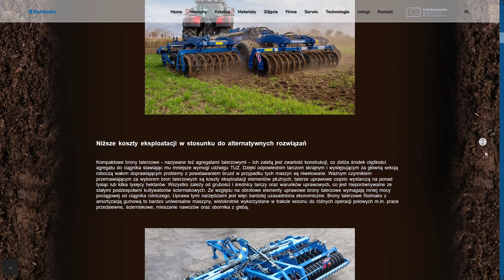Jak POKONAĆ wyzwania i osiągnąć sukces w bezorkowym systemie uprawy gleby?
Coraz więcej rolników decyduje się na wprowadzenie uprawy bezorkowej ze względu na zmiany klimatyczne i regulacje wymagane przez Unię Europejską. Dla tych, którzy posiadają pola na stromych zboczach lub uprawiają na glebach piaszczystych, często jest to niezbędne. Niemniej jednak, metoda ta niesie ze sobą wyzwania, które mogą prowadzić do niepowodzeń. Dzisiaj omówimy je szczegółowo. Duża ilość resztek pożniwnych Bezorkowa uprawa pozostawia na polu resztki pożniwne, które mogą utrudniać siew i kiełkowanie roślin oraz opóźniać nagrzewanie się gleby. Aby temu zapobiec, resztki należy dokładnie rozdrobnić i wymieszać z wierzchnią warstwą gleby za pomocą bron lub wałów nożowych, takich jak Rolmako ProCut lub TurboCut. Dobrze dobrany siewnik również pomoże w rozwiązaniu tego problemu. W gospodarstwach hodowlanych resztki wracają do gleby z obornikiem. Co eliminuje ten kłopot. Większe ryzyko rozwoju chorób i szkodników. Resztki pożniwne sprzyjają rozwojowi patogenów i szkodników, które mogą zimować w wilgotnych warunkach. Tradycyjna orka zakrywa te organizmy, jednak niektóre patogeny przetrwają nawet głęboką orkę. Ponadto dbałość o ściernisko, na przykład podczas mulczowania, pomaga w walce ze szkodnikami. Zachwaszczenie i rozwój samosiewów. Badania wskazują na wzrost zachwaszczenia w uprawie bezorkowej, co widać szczególnie w pierwszych latach. Nasiona chwastów, które znajdują się blisko powierzchni, mogą łatwo wykiełkować. Połączenie chwastownika Active Agro marki Rolmako z herbicydami może niemal całkowicie zredukować chwasty, jednak najlepiej jest oczyścić pole z chwastów przed przejściem na uprawę bezorkową. Mniejsza skuteczność nawożenia i herbicydów. Resztki pożniwne utrudniają działanie herbicydów i nawozów, które pozostają w górnej warstwie gleby, ograniczając ich odżywcze właściwości. Ważne jest spulchnianie głębszych warstw gleby kultywatorem oraz stosowanie nawożenia rzędowego, aby nawóz trafiał w pobliże sianej rośliny. Przed przejściem na uprawę bezorkową konieczne jest uregulowanie pH gleby, co wspiera życie mikrobiologiczne i poprawia dostępność minerałów. Większe zagęszczenie gleby, czyli podeszwa płużna. Bezorkowa uprawa może prowadzić do zagęszczenia wierzchniej warstwy gleby, co ogranicza rozwój korzeni i zmniejsza plony. Unikanie błędów w uprawie i monitorowanie stanu zagęszczenia gleby jest kluczowe. Zabiegi głęboszowania raz na kilka lat, szczególnie na ciężkich glebach, pomogą utrzymać odpowiednie warunki glebowe. Obniżenie plonu w wilgotnych latach. Uprawa bezorkowa przynosi korzyści w suchych latach, ale w wilgotnych plony mogą być mniejsze. Proces unormowania plonów może trwać od 7 do 10 lat, ale uwzględnienie międzyplonów i roślin ochronnych może skrócić ten czas do 2 lat. Uprawa bezorkowa dla dużych i małych gospodarstw. Choć uprawa bezorkowa wymaga specjalistycznych maszyn, wielu rolników zaczyna od niewielkich inwestycji i skutecznie uprawia ziemię na małych areałach. Rynek oferuje zróżnicowane maszyny, które umożliwiają stopniowe wprowadzenie bezorkowej uprawy odpowiednio dobranej do wielkości gospodarstwa. Brak odpowiedniej wiedzy. Uprawa bezorkowa wymaga ciągłego zdobywania wiedzy. Błędy w nawożeniu czy agrotechnice często wynikają z jej braku. Dlatego ważna jest regularna edukacja, czytanie blogów tematycznych i konsultowanie się z doświadczonymi rolnikami, co zapewni sukces w uprawie bezorkowej.